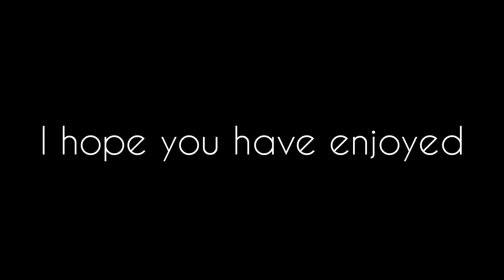Asphalt 9 Lotus Emira review/ gameplay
Ur cute :3

surprising how it's still 2022 in some places

Thumbnail by InShot and Pixelab

Recorded by my phone's in-built screen recorder